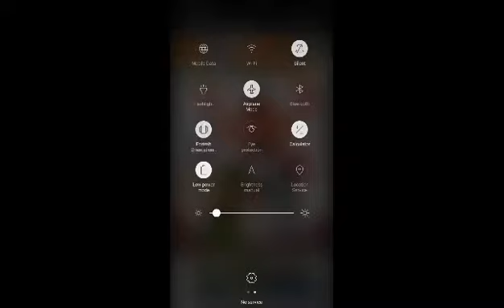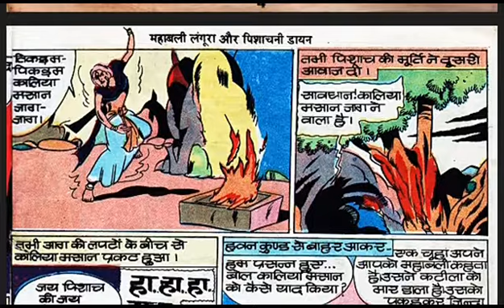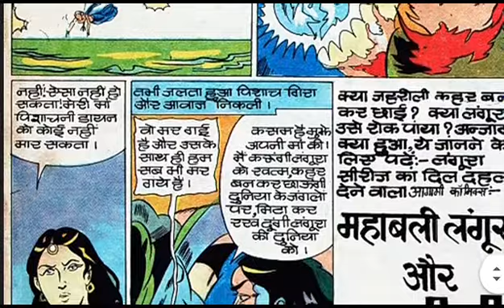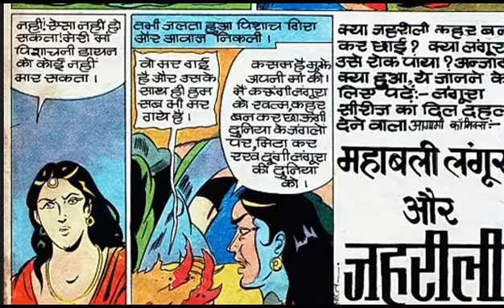MAHABALI LANGURA AUR PISHACHINI DAYAN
MAHABALI LANGURA AUR PISHACHINI DAYAN,durga comics.